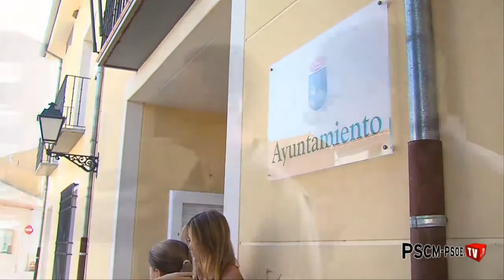El PSOE pide comparecer a la Consejera de Agricultura por el incendio de Guadalajara.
El secretario general del PSOE en Castilla-La Mancha, Emiliano García-Page, anunció hoy que el Grupo Socialista pedirá la comparecencia en las Cortes de la consejera de Agricultura, María Luisa Soriano, para que explique lo sucedido en el incendio de la provincia de Guadalajara.

"Queremos que primero se apaguen los incendios y, una vez apagados, debatir", añadió García-Page, quien recordó la postura del PP estando en la oposición en otras ocasiones en las que "se metieron a incendiar más". "Nosotros no vamos a echar más leña al fuego como hizo Cospedal hace años paradójicamente en el mismo sitio", insistió.

Cospedal "se ceba" con Cuenca

El líder de los socialistas castellano-manchegos hacía estas manifestaciones en la capital conquense, donde denunció además que "Cospedal se ceba particularmente con Cuenca" a través de su política de recortes en sanidad, educación y servicios sociales.

A su juicio, "es imposible que la iniciativa privada quiera estar en un sitio donde lo primero que ve es que no quiere estar la administración pública", lo que se traduce en que la provincia de Cuenca haya perdido una población cercana a los 12.500 habitantes en los últimos tres años.

"El plan de Cospedal para Cuenca es que se vaya la gente, que cada vez viva menos gente en esta provincia, porque para que haya gente viviendo en un sitio tiene que haber servicios públicos", apostilló. Por ello, subrayó que "en lo que dependa de mí Cuenca va a recuperar el protagonismo y la prioridad que necesita", porque "en ningún sitio como aquí es tan importante la apuesta pública".

Defensa de la sanidad conquense

En este contexto, Emiliano García-Page avanzó que pedirán la comparecencia "urgente" en las Cortes del consejero Echániz por las declaraciones que hacía ayer en Cuenca su número dos, Jesús Galván, en las que afirmaba -- al referirse a las denuncias públicas de recortes en el hospital 'Virgen de la Luz'- que "aquel concepto de tenerlo todo en el hospital pasó de moda".

"Queremos que rectifique y haga pedir perdón a su número dos", señaló, porque "se están cargando la sanidad en Cuenca".

De hecho, lamentó que el presidente de la Diputación de Cuenca, el 'popular' Benjamín Prieto, tenga "el encargo especial" de María Dolores de Cospedal de "hacer todo el daño que pueda a la capital para que así le vaya mal a su alcalde".

Pucherazo electoral

Por último, volvió a denunciar el "pucherazo electoral" que pretende el PP con la reforma en solitario del Estatuto de Autonomía y de la Ley Electoral. Recordó que se trata del único caso en Europa donde se aprueba una modificación de la ley electoral dos veces en una legislatura "sin un minuto de diálogo y sin informe jurídico".

Es más, según dijo el líder de los socialistas castellano-manchegos, el propio Benjamín Prieto ha dejado "las vergüenzas al aire" al afirmar que tres provincias serán impares, cuando el argumentario del PP es que no se sabe dónde irán los diputados. "Por qué sabe ya él que hay tres impares y establece cuáles van a ser", se preguntó.